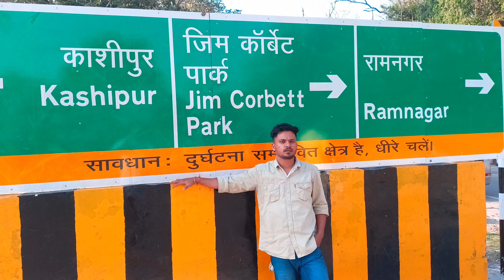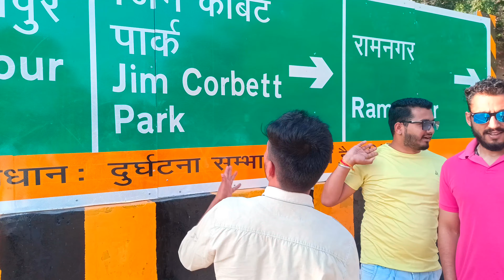Mohan Man Eater आदमखोर बाघ का इलाका | Man Eater Tiger | Dhikala Tiger Attack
Man Eater Tiger | अचानक सामने आए 2 हाथी | Tusker Elephant Attack | Big Tuskers |

Man Eater Tiger Territory | आदमखोर बाघ का इलाका |
Dhikala Tiger Attack Eyewitness | Mohan Man Eater
l am Ashish bhagat from Uttarakhand in this vlog I will see this place where Mohan tiger attack, this location is very dangerous and we saw you exact location.
But please please i will say you don't come to this place... The location of Man Eater Tiger Is a little ahead of Ramnagar.

You query

Man eater tiger location
Mohan man eater
Mohan tiger attack
Jim Corbett national park
Jim Corbett
Main location of man eater tiger
Location of man eater tiger
Ramnagar tiger attack
Ramnagar man eater tiger
Tusker Elephant
Elephant safari
Big Elephant